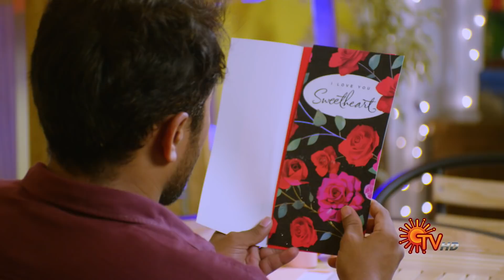Maya - Episode 43 | மாயா | Digital Re-release | Sun TV Serial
Synopsis: The forces of good and evil reincarnate and continue an age-old war to learn a powerful ancient secret from a sage, who is about to wake up from his 2000 year-long penance.

Maya is a 2018 Indian supernatural television drama that ran from 9 July 2018 to 20 Oct 2018 on Sun TV, Gemini TV, Surya TV & Udaya TV channels. This show marks the second South Indian serial after Nandini to be aired in 4 South Indian languages by Sun Network channels allocated on different time periods. Ajay, Ayesha & Nakshatra Srinivas play the main protagonists of the series while few popular Tamil film artists including Manobala, Singamuthu, and Vincent Asokan have also been added to the cast in prominent roles. The series is directed by Nanda Kumar and produced by Tamil film director Sundar C.